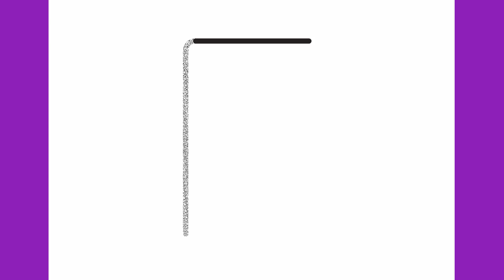How to draw a vending machine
Let's draw a vending machine step by step.

Thanks!